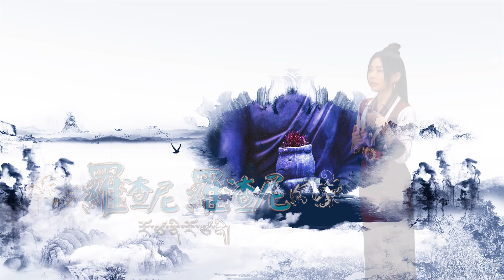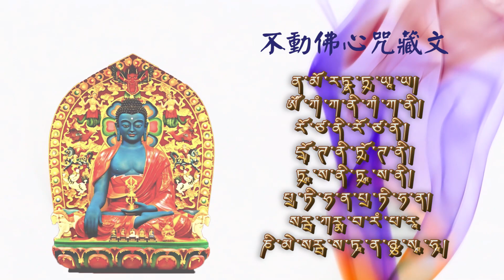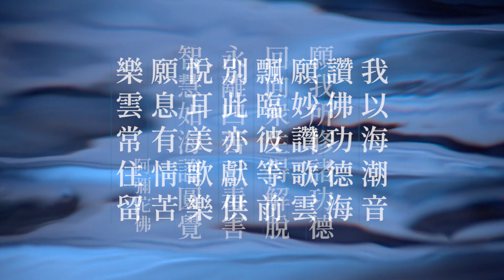不動佛心咒MV（The Mantra of Akshobhya）｜佛曲｜雨揚老師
跟大家分享我的新創作佛曲～《不動佛心咒》🙏不動佛又名阿閦佛或阿閦毗佛，是五方如來之中的東方佛🙏
不動的意思是～縱使為人所怨恨，也不退轉、不為嗔恚
嗔恚即是強烈憤怒，
我們很難一秒喜樂，
卻極容易一秒憤怒，
不動佛的存在，就是為了平息這些易起毒素的情緒，
當腦中沒有雜念質疑的干擾、情緒的牽絆，你會感受到真正的自由自在，那一刻是真正的平靜🙏

我是個每天眼睛睜開，就一路工作到晚上睡覺前一刻的人，大家都對我的體能和毅力嘖嘖稱奇！
其中，靜坐就是讓我保持活力的秘密武器🧘‍靜坐對現代人尤其重要！
外在一切複雜的資訊、公事家事等等都需要判斷和決策，也需要智慧和寧靜的心，才有辦法作出最適合的決定！
然而要連結內在的寧靜不易，因此我特別創作這首不動佛心咒
希望幫助朋友們～讓不動佛心咒降伏內心的雜念、噪音、躁鬱、執著🙏

平靜的狀態，會連結到內在的空性，空性就是佛法要助每一個人達到的境界，越常讓自己進入「空性」的狀態，就越能與佛同頻、與宇宙同頻！
今天起，給自己一天5-10分鐘的靜坐，配上我唱的不動佛心咒🙏
你會發現，原來快樂寧靜很簡單
你也會跟我一樣，成為一個享受工作又享受靜坐充電的快樂之人喔🙏❤️
～雨揚

🙏《不動佛心咒》
南摩　惹那　乍雅雅
ན་མོ་རཏྣ་ཏྲ་ཡཱ་ཡ།
唵　槓嘎尼　槓嘎尼
ཨོཾ་ཀཾ་ཀ་ནི་ཀཾ་ཀ་ནི།
羅渣尼　羅渣尼
རོ་ཙ་ནི་རོ་ཙ་ནི།
朵達尼　朵達尼
དྲོ་ཊ་ནི་ཏྲོ་ཊ་ནི།
嘎沙尼　嘎沙尼
ཏྲཱ་ས་ནི་ཏྲཱ་ས་ནི།
乍帝哈納　乍帝哈納
 པྲ་ཏི་ཧ་ན་པྲ་ཏི་ཧ་ན།
薩哇噶瑪　巴南　巴喇
སརྦ་ཀརྨ་བ་རཾ་པ་རཱ་
尼美 薩哇薩埵　念渣　梭哈
ཎི་མེ་སརྦ་ས་ཏཱ་ན་ཉྩ་སྭཱ་ཧཱ།

🙏獻妙樂回向文
我以海潮音，讚佛功德海，
願妙讚歌雲，飄臨彼等前。
別此亦獻供，悅耳美歌樂，
願息有情苦，樂雲常住留。
願我所修諸功德，
回向眾生得解脫，
永離四苦三毒害，
智慧如海證圓覺，

📢 網友最愛單元推薦：
①【看了就發！致富清單】